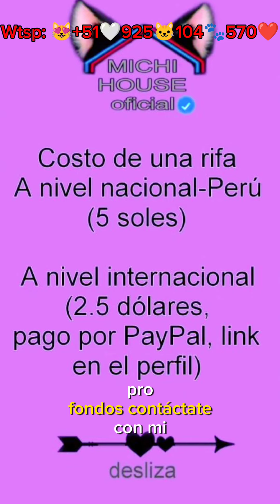TECHITO EN ADOPCIÓN